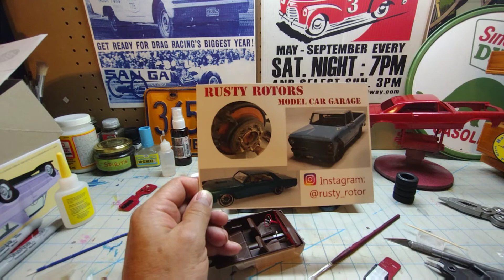Shop Card Shout Out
Shop Card shout out for Rick over at Rusty Rotors Model Car Garage.